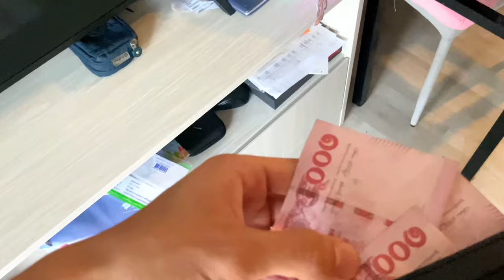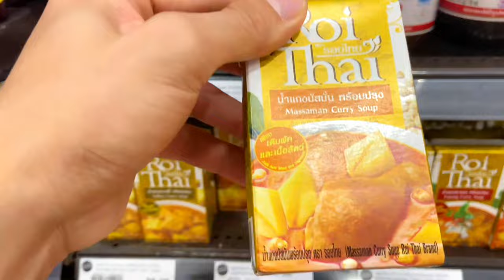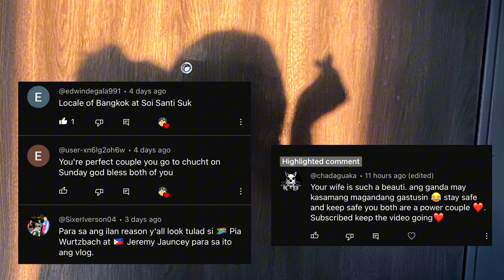COOKING HER SOUTH AFRICAN DISH FILIPINO STYLE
Help us reach our dream😊
 Follow and like our FB page :
Kevin meets Chanel

Bg used:provided by BGM President